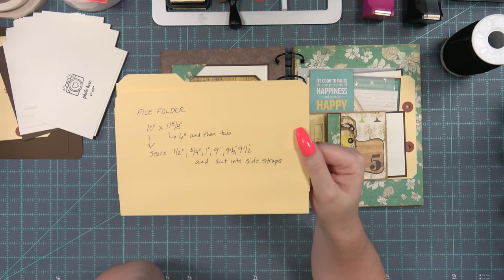Vintage Staples Album | Part 8 | Page 1 File Folder Insert | Kathryn Scraps Live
Welcome to a new series on Kathryn Scraps Live: Vintage Staples Album!

Kathryn is live every Thursday at 2:00 PM and 9:00 PM Eastern USA time! (time zone converter below) Join the Kathryn Scraps Live crew for lots of fun, chatting and playing with paper!

Join the Glitter Gang! Share your creations with other crafters and get the answers to your questions!

Miss a show? Check out the link below to learn more about membership and get access to the archive of over 1500+ videos from past classes!

Looking for a link to a specific tool or product Kathryn uses? Check out her favorites list on Amazon!

KATHRYN SCRAPS AMAZON IDEAS LIST